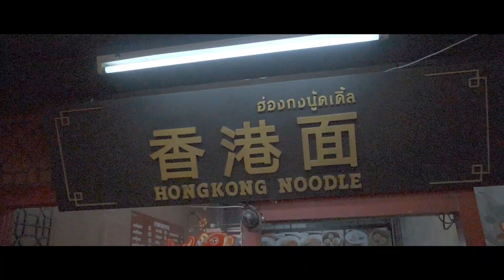Bangkok Local | Bangkok Chinatown Markets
Bangkok's Chinatown, also known as Yaowarat, is a vibrant and bustling district that offers a unique cultural experience. The Chinatown Markets in Bangkok are a major attraction for both locals and tourists alike. Here is a brief travel summary of the markets in this fascinating neighborhood.

The Markets:
The Chinatown Markets are located along Yaowarat Road and its surrounding streets. As you step into this vibrant neighborhood, you'll be greeted by a lively atmosphere filled with colorful shops, aromatic food stalls, and a constant buzz of activity. The markets offer a wide range of products, from traditional Chinese goods to local Thai delicacies.

Shopping:
Exploring the Chinatown Markets is a shopper's paradise. The streets are lined with countless shops selling everything from clothing, accessories, and electronics to Chinese herbs, traditional medicines, and precious gemstones. Bargaining is a common practice here, so be prepared to negotiate for the best deals.

Street Food:
One of the highlights of visiting the Chinatown Markets is the incredible street food scene. The aroma of sizzling woks and grilled meats fills the air as you wander through the narrow alleyways. From steaming bowls of noodles and savory dumplings to exotic fruits and refreshing Thai desserts, the food options are endless. Don't miss the opportunity to try some local favorites like roasted duck, dim sum, and the famous shark fin soup.

Temples and Cultural Sites:
In addition to the markets, Chinatown is home to several ornate Chinese temples and cultural sites. Wat Traimit, also known as the Temple of the Golden Buddha, houses a massive solid gold Buddha statue that is a sight to behold. The vibrant red and gold decorations of the temples create a striking contrast against the bustling streets.

Night Market:
When the sun sets, the Chinatown Markets transform into a vibrant night market. The atmosphere becomes even livelier, with numerous stalls selling a variety of goods and street food. It's a great opportunity to witness the energy of Bangkok's nightlife and experience the local street culture.

Exploring the Area:
While visiting the Chinatown Markets, take some time to explore the surrounding area. Visit the nearby Talat Kao Market, where you can find a wide range of fresh produce, herbs, and spices. You can also hop on a boat and take a leisurely ride along the Chao Phraya River, which offers a unique perspective of the city.

Overall, a visit to the Bangkok Chinatown Markets is an unforgettable experience. Immerse yourself in the vibrant atmosphere, indulge in delicious street food, hunt for unique souvenirs, and soak up the rich cultural heritage of this fascinating neighborhood.